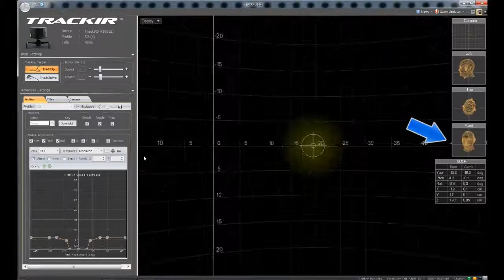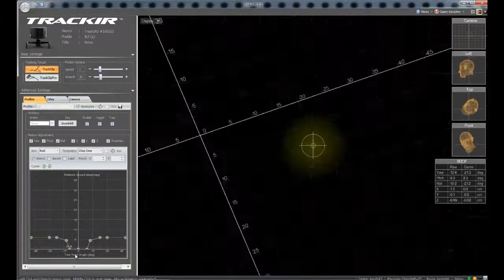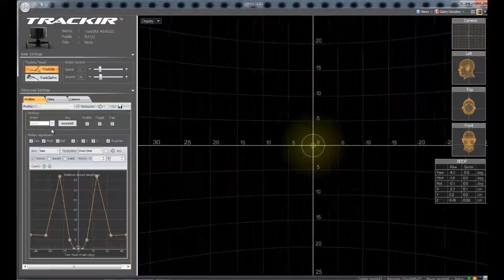SÉRIES / TrackIR 5 Pro & TrackClip Pro - 02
Tutorial TrackIR [HD] - Configurando Eixos e Curvas

Publicado em 27 de mar de 2014
Fala Galera do GRIFO, SELVA!

Neste vídeo faço um pequeno tutorial sobre configuração dos eixos e curvas desse maravilhoso acessório chamado TrackIR.

Assine o canal e ajude a divulgar nossos videos!

SELVA!!
Categoria
Jogos
Licença